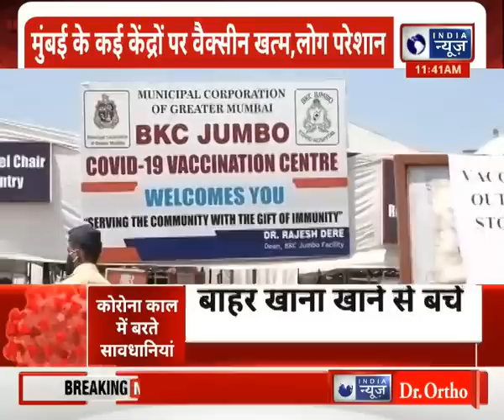Oxygen की किल्लत से जूझ रही Delhi, किसी Hospital में एक दिन तो कहीं सिर्फ 3 घंटे का Stock !